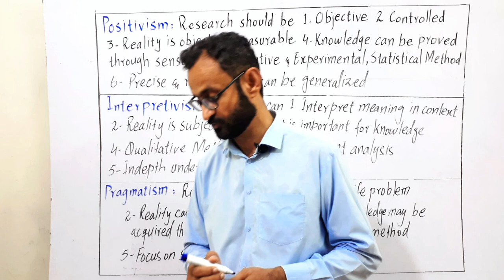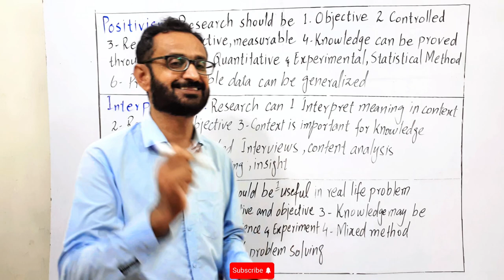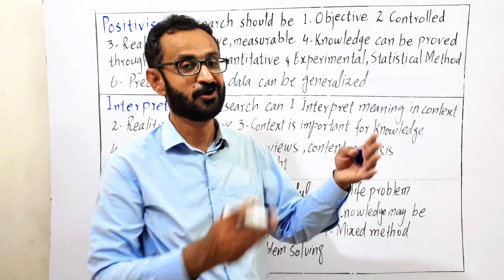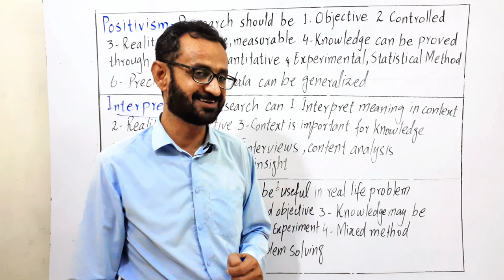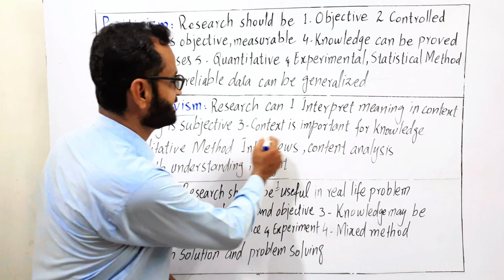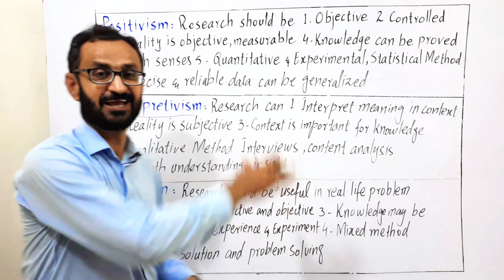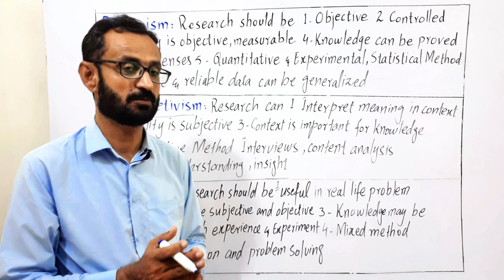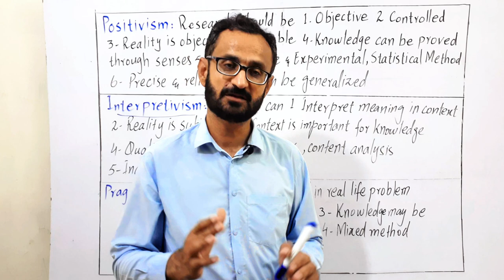Philosophy of Research || Positivism || Pragmatism || Interpretivism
The philosophy of research is a foundational aspect of academic inquiry, shaping methodologies and approaches. Positivism in research emphasizes empirical data and observable phenomena, striving for objectivity. On the other hand, pragmatism in research focuses on practical outcomes, valuing flexibility and real-world applications. Interpretivism is a key philosophy of research, aiming to understand human experiences and social contexts through qualitative analysis. Each of these philosophies positivism, pragmatism, and interpretivism , offers unique perspectives, guiding researchers in their quest for knowledge. Embracing the philosophy of research ensures a deeper, more nuanced understanding of the world.